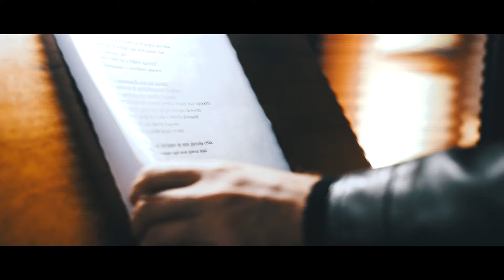Insegnami a sorridere ancora - Luciano Tarullo (Video ufficiale)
Insegnami a sorridere ancora (Singolo, 2022)

Testo e musica di Luciano Tarullo

Luciano Tarullo: Voce, pianoforte, chitarra acustica
Frank Cara: Chitarra elettrica
Ivan Tornese: Chitarra elettrica e cori
Roberto Guariglia: Basso
Michelangelo Sarnicola: Batteria
Vincenzo Bilo: Archi

Registrato, mixato e masterizzato da Tonino Valletta
Presso il Tva Studio di Ascea Marina (Sa)

Video di Ciro Rusciano

Insegnami a sorridere ancora è il primo dei tre singoli che anticiperanno il nuovo album in studio del cantautore campano Luciano Tarullo.

“È una canzone che sottolinea come sia importante prendersi cura di un’altra persona ma anche di come sia essenziale lasciare che gli altri riescano a prendersi cura di noi.
In un epoca che non stento a definire individualista, ho sentito il bisogno di scrivere qualcosa di molto intimo ma che riuscisse a trasformarsi in un messaggio di carattere universale”.

TESTO

C’è qualcosa nell’aria di strano
la gente non è più capace di dirsi “ti amo”
ma c’è qualcosa che appena sorridi
mi ricorda le corse nei campi d’ulivi
c’è qualcosa che abbiamo perduto
c’è che a volte nemmeno ci abbiamo provato
c’è qualcosa che non ci appartiene
ma che in passato avremmo potuto tenere

Sarà che noi viviamo in una piccola città
sarà che il tempo qui non passa mai
o è passato già
ma come fai a ridere ancora?
Insegnami a sorridere ancora.

C’è qualcosa di vero nel mondo
e qualcosa di profondamente sbagliato
ma c’è qualcosa che appena ti guardo
tutto il male del mondo sembra essere stato spazzato
C’è che la gente non ha più bisogno di niente
e che si perde di fronte a tremila domande
forse cercano nuove risposte
o semplicemente tirano avanti